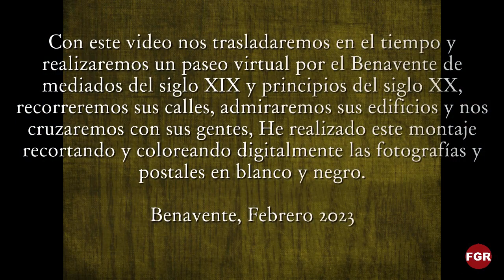PASEO VIRTUAL POR BENAVENTE 1854 - 1910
Con este video nos trasladaremos en el tiempo y realizaremos un paseo virtual por el Benavente de mediados del siglo XIX y principios del siglo XX, recorreremos sus calles, admiraremos sus edificios y nos cruzaremos con sus gentes, He realizado este montaje recortando y coloreando digitalmente las fotografías y postales en blanco y negro.
Benavente, Febrero 2023

Fotografías y postales publicadas por Rafael González Rodríguez en su blog "Más Vale Volando"